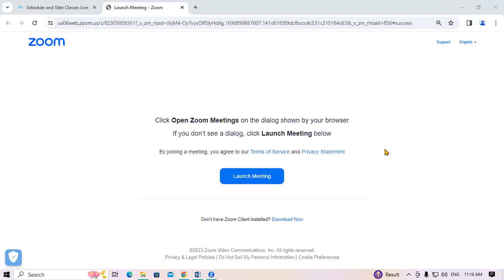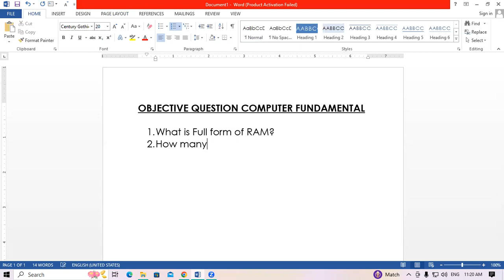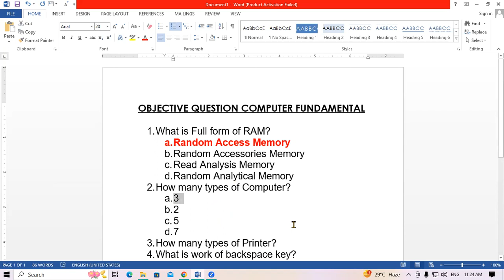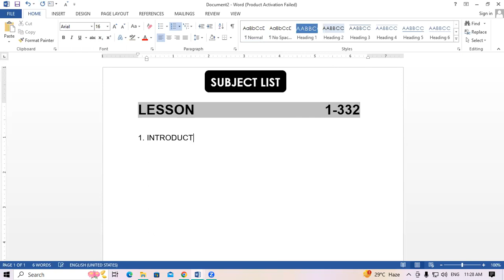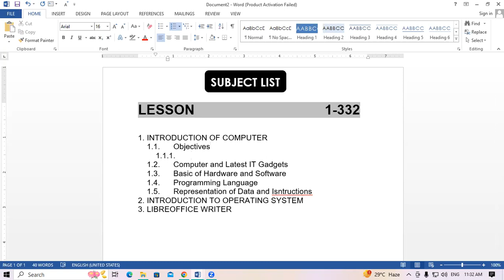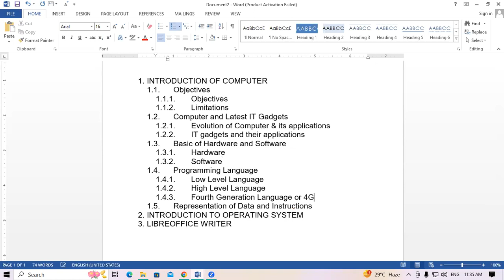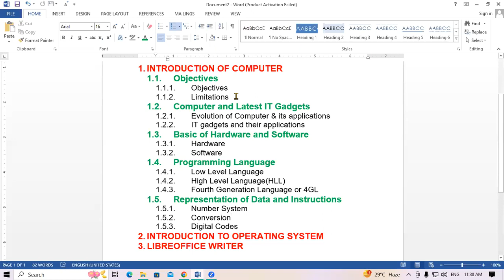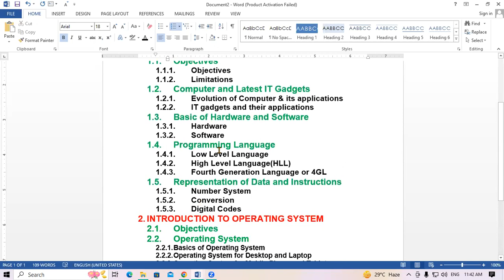How To Create Malti Label List in Ms Word | GIT Education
How To Create Malti Label List in Ms Word